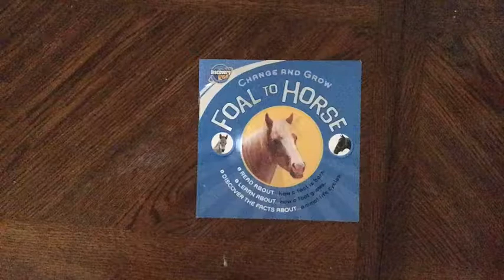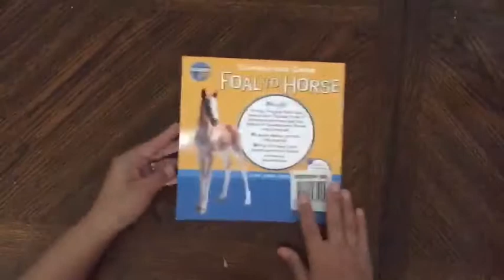Discovery Kids Change and Grow: Foal to Horse